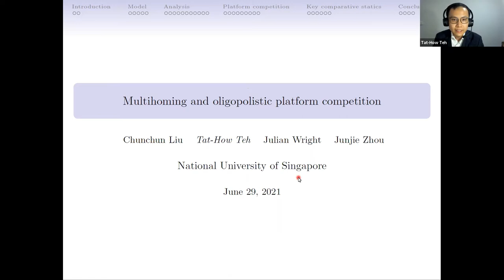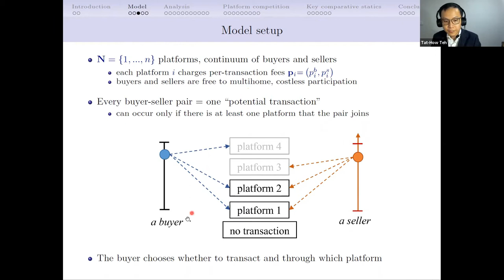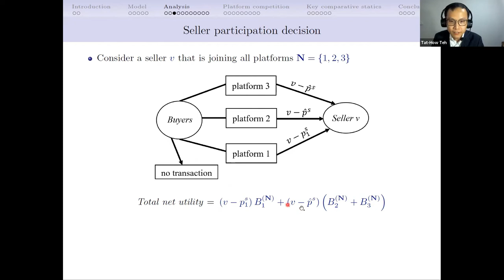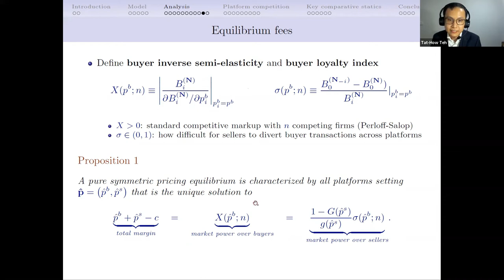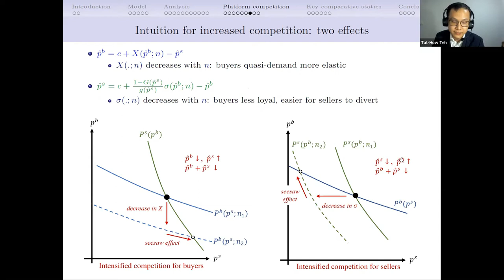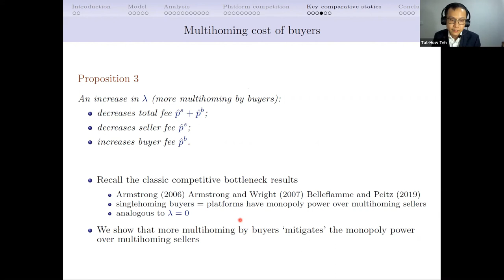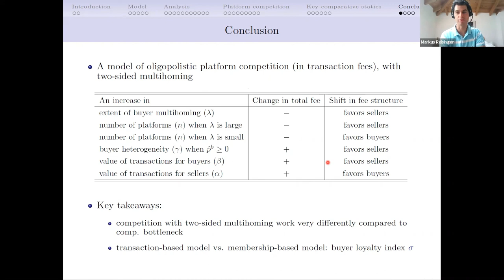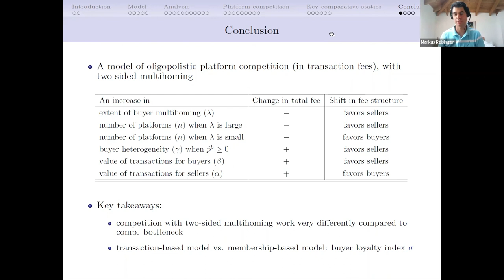TSE Online Economics of Platforms seminar - Tat-How Teh